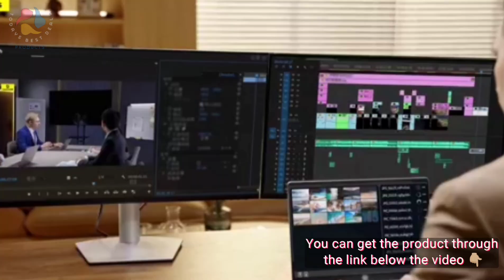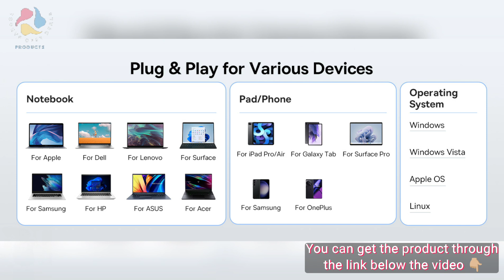Baseus Docking Station Dual Monitor,10Gbps 10 in 1 Docking Station with 2 HDMI Single 4K@120Hz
Baseus Docking Station Dual Monitor,10Gbps 10 in 1 Docking Station with 2 HDMI Single 4K@120Hz, Dual 4K@ 60Hz,10Gbps USB C and USB A, Gigabit Ethernet, PD 100W, SD/TF for iPhone 15/Mac/Dell/HP/Lenovo.

10-in-1 Massive Expansion: This docking station is equipped with 2 HDMI ports, 1 USB-C data port, 3 USB-A ports, 1 PD 100W USB-C port, 1 Ethernet port, 1 SD/TF card slot, 10 in 1 USB C Docking Station offers excellent connectivity to satisfy all your expansion needs at once, much higher efficiency at work.*Note: The USB-A and USB-C Data Ports Don't Support Fast Charging.
Dual Display with 4K Clarity: Just cast your screen by using one HDMI port of our laptop docking station and enjoy the stunning 4K@120Hz clarity. Or experience the ultimate visual delight with dual display in 4K@60Hz resolution on both HDMI ports. Immerse yourself in a truly remarkable viewing experience that will captivate your eyes. *Note: Due to the limitation of macOS itself, all extended screen content will be the same. And 4K@120Hz output can be achieved under Thunderbolt 4 or DP1.4.
Super-Fast Data Transfer: Up to 10Gbps data transmission speed with the 2 USB 3.2 ports including 1 USB-C Data Port and 1 USB-A Data Port, transferring your big files and pictures in seconds. And the SD/TF card slot allows you to read your memory cards at the same time with speed up to 104MB/s.You can quickly access and transfer your important data without any delays.
One-Click Screen Lock: With just the press of a button, you can lock the cast screen and keep your personal information secure with this usb c hub, preventing any unwanted sharing of sensitive data. There's no need to disconnect the hub, so it's extremely convenient to use. *Note: Press once if you are using Windows systems, or twice for MacOS.